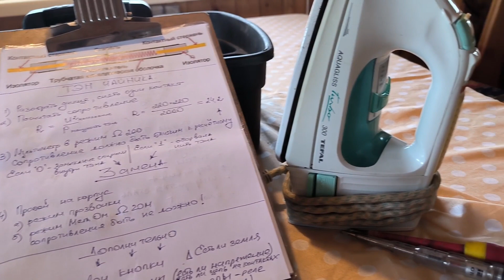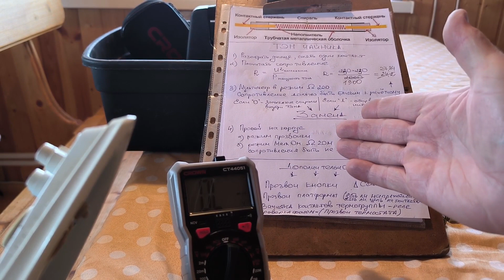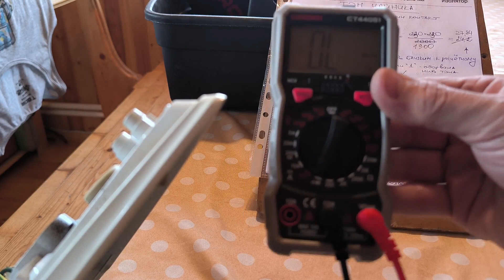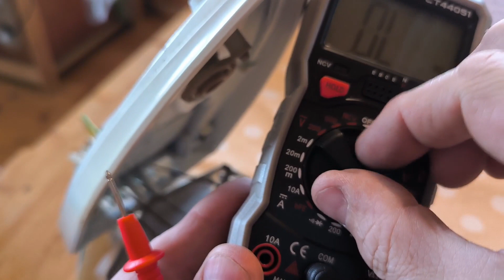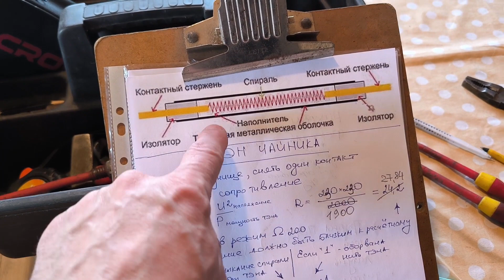Утюг не работает, не нагревается - как проверить (прозвонить) тэн на утюге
Тэн утюга можно прозвонить на сопротивление, на пробой на корпус и на целостность нихромовой нити (спирали). Потребуется мультитестер и 5-10 минут времени.

✔️ Алгоритм по проверки целостности нихромовой нити тэна:
👉 Ставим мультиметр в режим прозвонки и дотрагиваемся щупами до контактных стержней, если спираль тэна цела - будет "звук цепи" - Ок
✔️ Алгоритм по проверки по сопростивлению тэна:
👉 Считаем сопротивление (R) по формуле: U(напряжение)*U(напряжение)/P (мощность чайника в ваттах)
👉 Если, к примеру, тэн утюга 2000Вт, то 230*230/2000=26,45 Ом
👉 Ставим на мультитесторе режим измерения Ом в значении 200 Ом, дотрагиваемся щупами до контактных стержней, сравниваем значение с расчётным. Если порядок цифр близкий - тэн по сопротивлению Ок. Если на экране мультетестера цифра "0" - это замыкание спирали внутри тэна, если цифра "1" - обрыв нити тэна. В обоих случаях - замена!
✔️ Алгоритм по проверки по пробою на корпус:
👉 Ставим мультиметр в режим прозвонки и дотрагиваемся одним щупом до любого контактного стержня тэна, другим до корпуса в разные места, "звука цепи" быть не должо. Так же можно поставить мультетестер в режим 20мега ом и так же, одним щупом до любого контактного стержня тэна, другим до корпуса в разные места, на экране не должно быть цифр сопротивления.